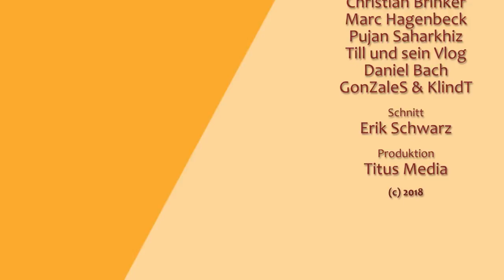WEEKLY - Das Beste aus einer Woche Daily | 10. - 16. September